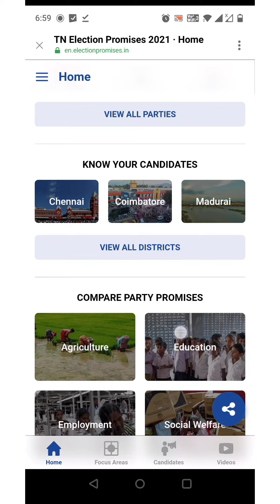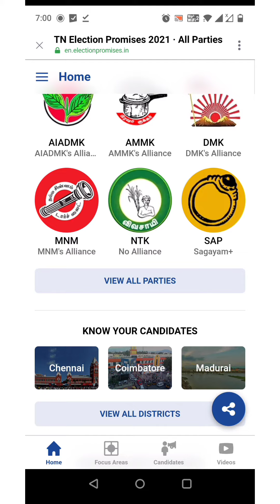Do u Know About Your Candidate in ELECTION | TandK Couple | Knowledge Sharing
By using this Website know About the Candidate's for ur Region , Their Alliance Parties and Vote Wisely 😇